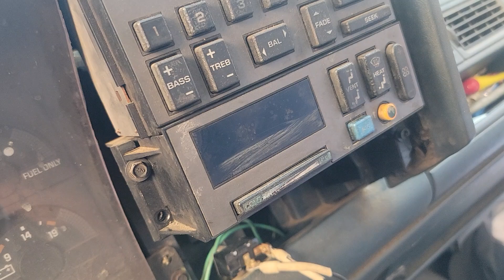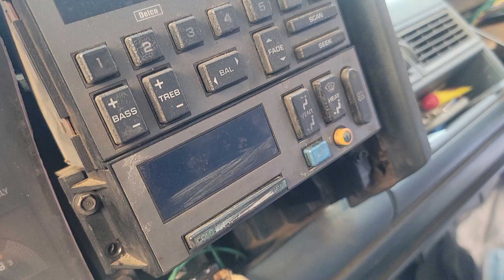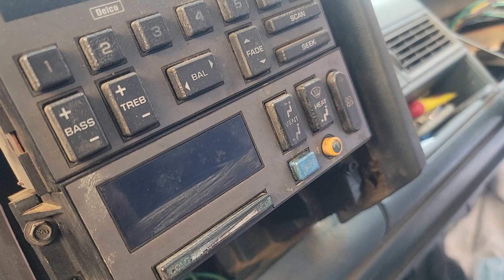June 4, 2024